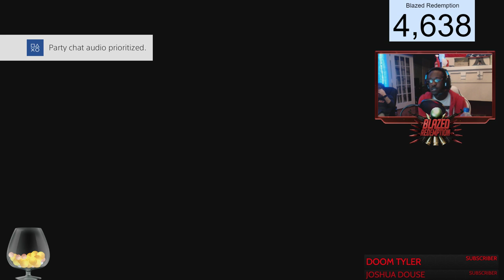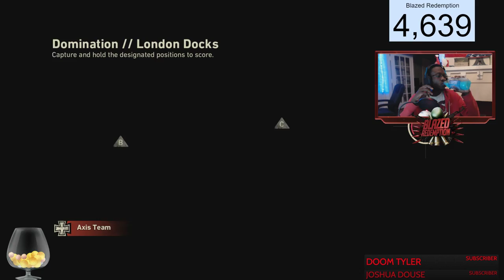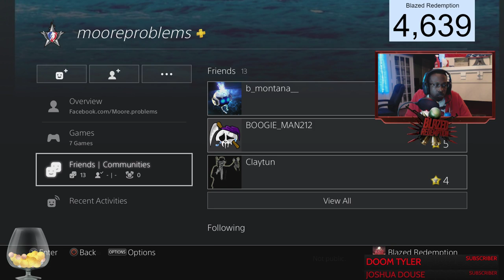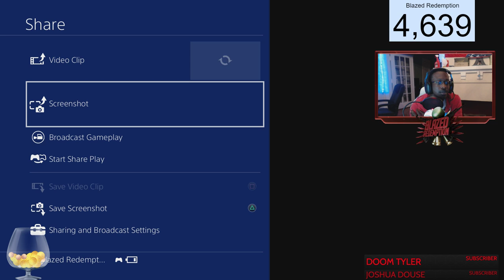HOW TO LEVEL UP FAST in COD WW2? SECRET TECHNIQUE will GUARANTEE a V2 ROCKET EVERY GAME! (WW2 TIPS)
Help Blazed Redemption make better quality content, all donations are appreciated big or small.

Wanna play? Join my PS4 community,  "BlazedEmpireHQ" and add my PSNs:

Absquatuiate
BlazedRedemption
treyd15

Dope Series You Will Enjoy!

Daily Reactions, Multi COD Gameplays & Commentaries, GTA V, Minecraft & More.

MY Set up:

Scuf Controllers
Kontrol Freaks
Astro A50 Headset
Elgato HD60 Gme Capture
BenQ Monitors
HP Monitors

Started taking YouTube Seriously January 2016